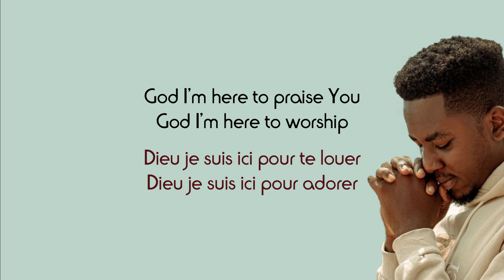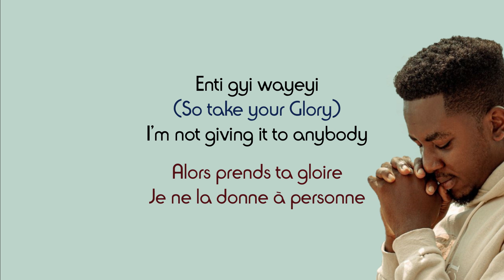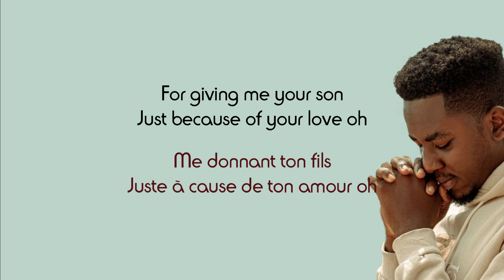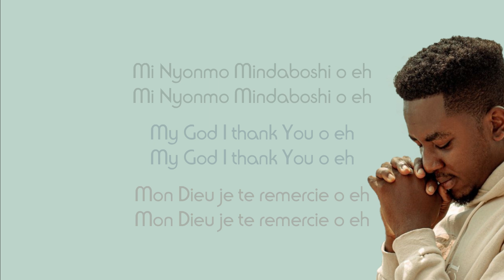Edem Evangelist - Mindaboshi (Paroles et traduction en français)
Partage📣
Commente ✏
Détails du chant :
Titre : Mindaboshi
Artiste : Edem Evangelist